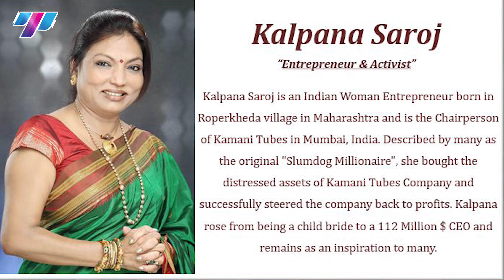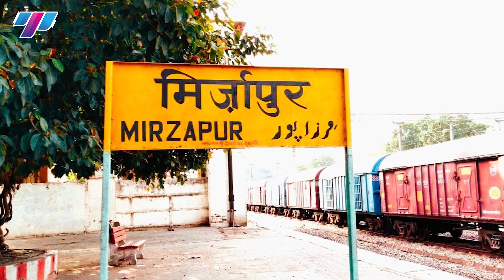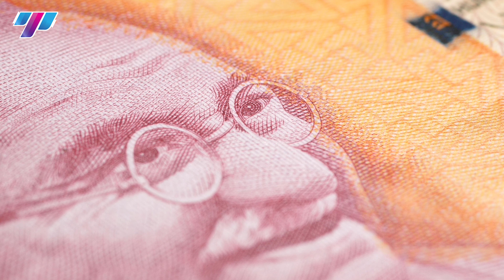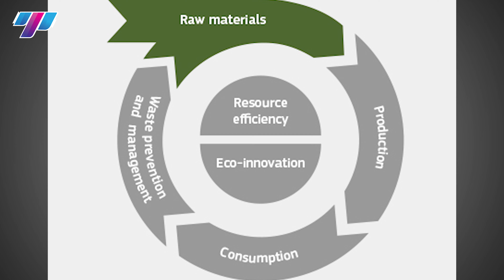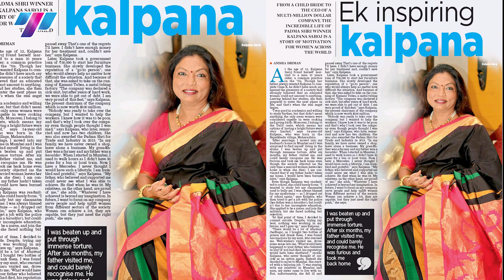Kalpana Saroj | Success story In Tamil | Kamani Tubes | Women Entrepreneur in TamilNadu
The story of Kalpana Saroj is a little filmy. Her life is seen realizing the film “Slumdog Millionaire”. The story of Kalpana Saroj is the story of a girl from a Dalit backward society who had to face many difficulties since birth, suffered neglection of the society, suffered the trauma of child marriage, tortured the in-laws, got a job of two rupees a day And he drank poison for a time to end herself, but today the same Kalpana Saroj is the chairperson of 700 crore business. Let us know about Kalpana Saroj’s very inspiring life journey

Women Entreprenuers in Tamilnadu

Links to Women Entrepreneur Videos

0:51 kalpana Saroj company
1:24 Child marriage
1:49 Life after marriage
1:55 Suicide attempt
2:15 Self confidence
2:25 travelling to mumbai
2:50 Government schemes for Dalit
3:39 Social Entrepreneur
3:59 Kamini tubes story
5:13 Awards